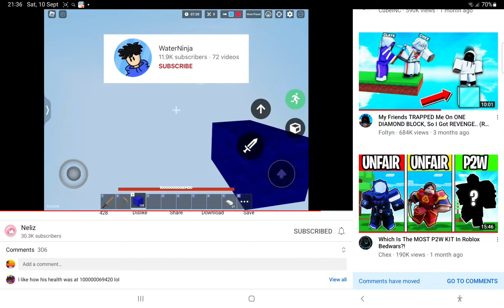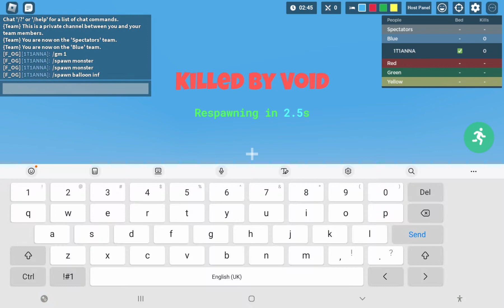When you watch Neliz......